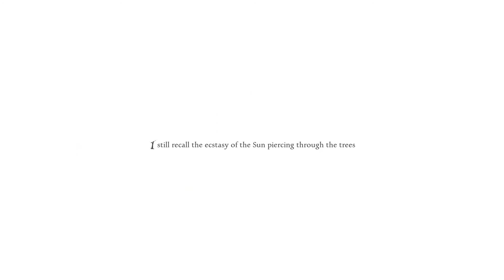Let's Scare - Anna - 1 - Das Lachen wird vergehen...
Es tut mir leid das es so lange gedauert hat bis Anna endlich da ist, aber ich war halt krank kann man nichts machen. ABER nun sind die Parts da. Ich möchte nocheinmal betonen, das der ersten Part etwas seltsam ist xD und wir uns ab dem 2ten einkriegen werden und der Horror los geht! Sag mir/uns ob es euch gefallen hat und wir die andern 2 Enden auch spielen sollen?!